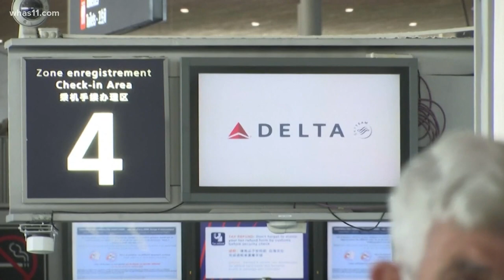US borders open: Travel restrictions from Mexico, Canada and most of Europe lifted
The U.S. fully reopened its borders with Mexico and Canada on Monday and lifted restrictions on travel that covered most of Europe, setting the stage for emotional reunions nearly two years in the making and providing a boost for the travel industry decimated by the pandemic.

The restrictions, among the most severe in U.S. history, kept families apart, including spouses who have not been able to hug in months, grandparents whose grandchildren doubled in age since they last saw them, and uncles and aunts who have not met nieces and nephews who are now toddlers.